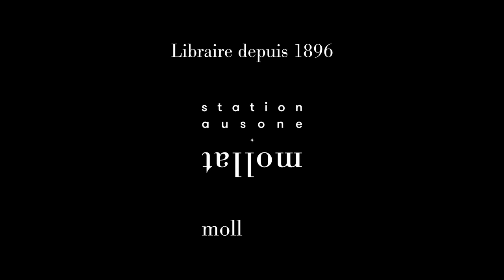Gilles Kepel - Prophète en son pays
Gilles Kepel vous présente son ouvrage "Prophète en son pays" aux éditions de l'Observatoire.
Rentrée Sciences-humaines automne 2023.